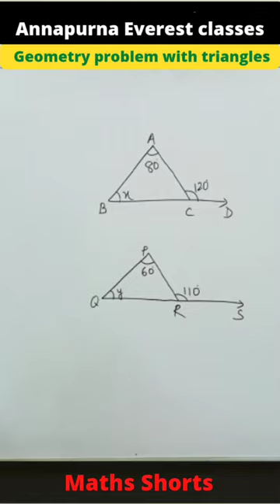Geometry short tricks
@Annapurna Everest Classes

Your Query:
Geometry problem examples
रेखा गणित
Quick Maths tricks
RPF math by Anjali Ma'am
maths tricks with answers
math brain tricks
100 math tricks
magic number in maths
How do you solve geometric problems?
What is the hardest geometry problem?
What is an example of a geometry problem?
How do you solve geometric problems with angles and triangles?
Geometry problems with solutions PDF
high school geometry questions and answers
geometry important for SSC?
SSC Geometry Questions PDF
ssc chsl geometry questions pdf
रेखा गणित की परिभाषाएं
रेखा, रेखाखंड किरण की परिभाषा
What is the trick of maths?
What are some cool math tricks?
How can I solve maths easily?
shorts
viral
trending